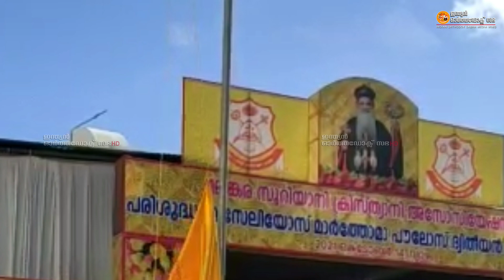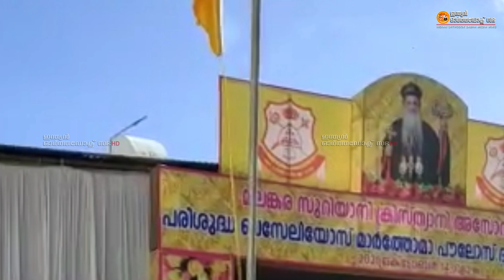മലങ്കര സുറിയാനി ക്രിസ്ത്യാനി അസോസ്സിയേഷന് തുടക്കം കുറിച്ചു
മലങ്കര സുറിയാനി ക്രിസ്ത്യാനി അസോസ്സിയേഷന് തുടക്കം കുറിച്ച് കൊണ്ട് യോഗ സ്ഥലമായ പരുമല സെമിനാരിയിൽ അഡ്മിനിസ്ട്രേറ്റിവ് കൗൺസിൽ പ്രസിഡൻ്റ് അഭിവന്ദ്യ കുരിയാക്കോസ് മാർ ക്ലീമ്മീസ് മെത്രാപ്പോലീത്താ  കാതോലിക്കേറ്റ് പതാക ഉയർത്തുന്നു..💛💛